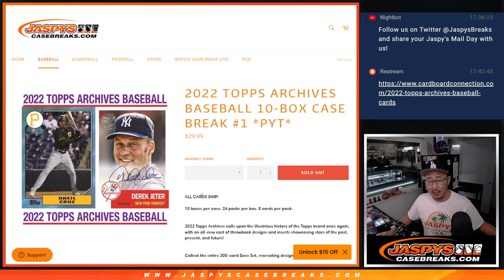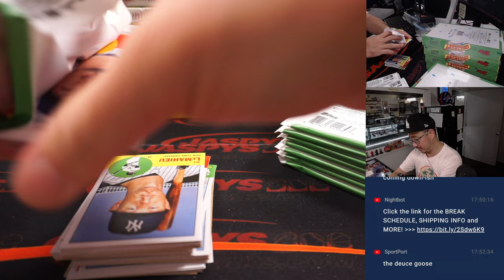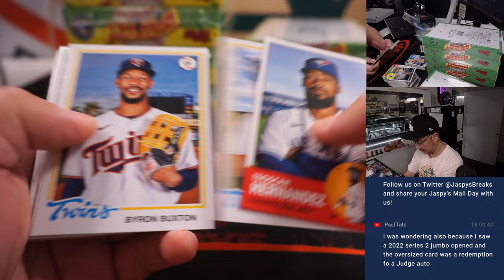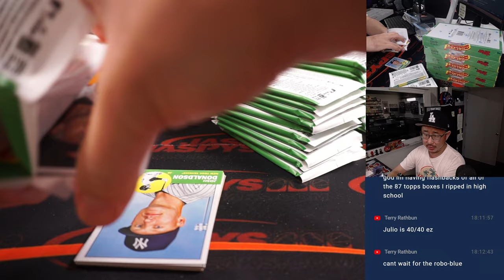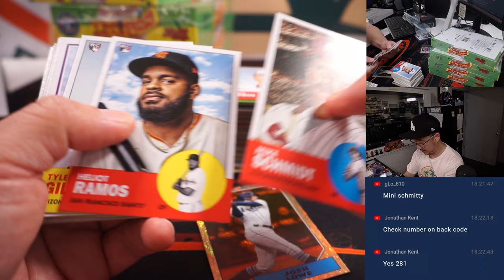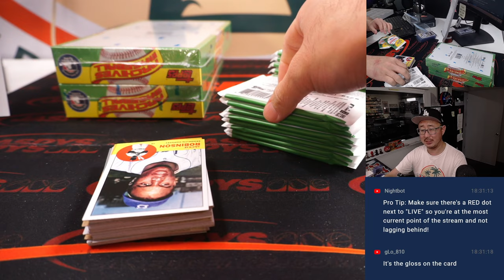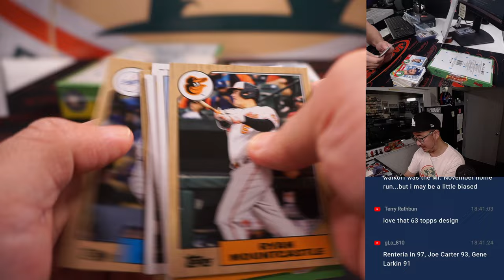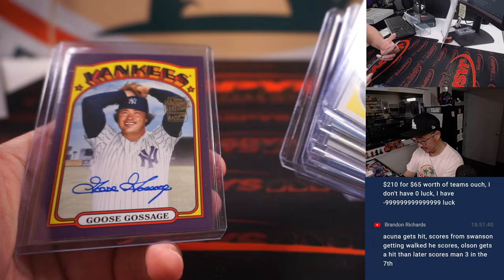W, 10.12.22 ~ 2022 TOPPS ARCHIVES BASEBALL 10-BOX CASE BREAK #1 *PYT*